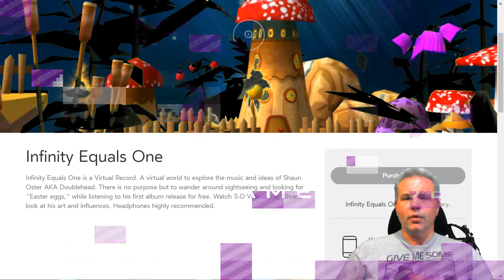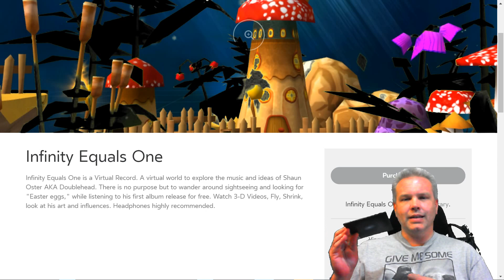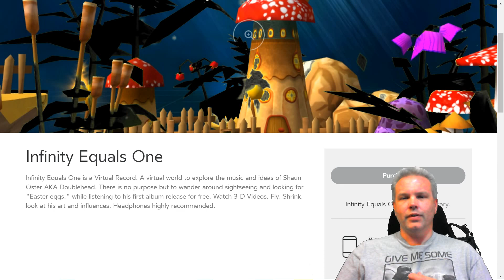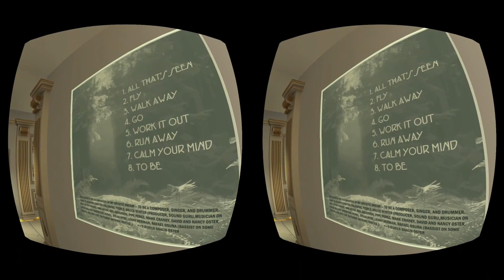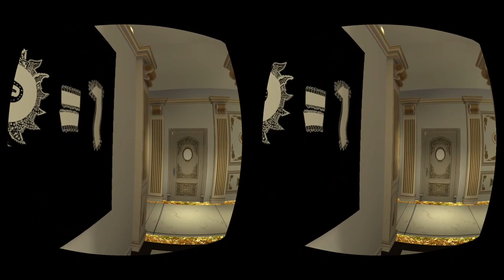Infinity Equals One is Where Music, Art and Virtual Reality Mix Perfectly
If you love good music, fantastic art and Virtual Reality then this app was made for you! Infinity Equals One is where all of these things come together perfectly. I highly recommend heading over to the concepts section and grabbing a copy of this one from the Oculus store for Gear VR. The app is free and gives you access to the entire Album by Doublehead. Also, if you enjoy the music don't forget to head over and purchase a copy to enjoy this awesome album outside of the app.

* - Sorry for all the shaky cam head movements.. I tend to do this when I talk a lot and I really need to work on not doing this when recording a video!

GameHard 4.0

UKRifter

ImmersiveGamer83

RealityCheckVR

If you would like to chat with me be sure to join the VRSpies Community forum - Myself and the rest of the VRSpies are there waiting to talk to you!

 If you liked my content please consider donating to the channel if for nothing else but to buy me a beer [;]-)